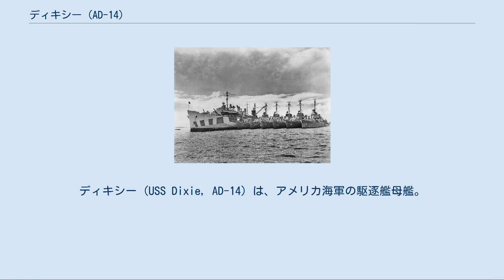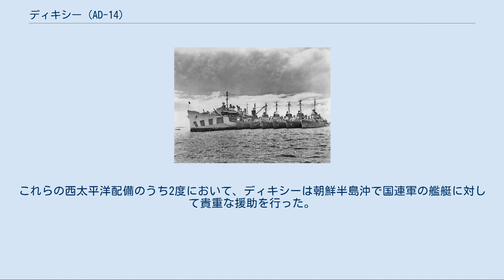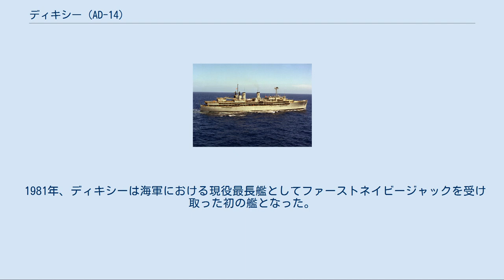ディキシー (AD-14)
ディキシー (USS Dixie, AD-14) は、アメリカ海軍の駆逐艦母艦。
ディキシー級駆逐艦母艦のネームシップ。
 ディキシーは1938年3月17日にニュージャージー州カムデンのニューヨーク造船所で起工する。
1939年5月27日にA・C・ピケンズによって進水し、1940年4月25日に艦長G・H・バーム少佐の指揮下就役する。
 就役後は1940年6月20日にバージニア州ノーフォークを出航し真珠湾に向かい、10月まで戦闘艦隊に所属する駆逐艦の支援に従事する。
その後西海岸に向かい、カリフォルニア州サンディエゴで同様の任務を行った。
日本軍が1941年12月7日に真珠湾攻撃を行ったとき、ディキシーはメア・アイランド海軍造船所でオーバーホールの途中であり、急遽実戦に向けての準備を行った。
1942年3月に真珠湾に戻り、11月まで駆逐艦を初めとする艦隊の艦艇に対して支援を行った。
 アレン・M・サムナー級駆逐艦6隻とレイテ島で、1945年 ディキシーはヌメアとエスピリトゥサント島の間を行き来して、1942年11月から1944年3月までソロモン諸島で支援活動を行う。
その後はハットホーン・サウンドを拠点として活動した。
9月にウルシー環礁の巨大な艦隊泊地に到着し、1945年2月までそこで活動する。
続いてレイテ島のサンペドロ湾で支援活動を行い、戦争の終了までそこに留まった。
戦後は沖縄および上海で占領任務に従事し、西海岸に帰還したのは1945年12月のことであった。
 1946年夏にディキシーはビキニ環礁に向けて出航し、そこで行われた核実験、クロスロード作戦に参加した。
1947年および49年には極東への巡航を行い、青島を拠点として中国沿岸で哨戒を行う駆逐艦の支援に従事した。
共産党軍が中国本土を制圧し、アメリカ軍艦艇が撤退しなければならなくなったとき、ディキシーは中国を離れた最後のアメリカ軍艦艇となった。
その後中国が門戸開放政策としてアメリカ海軍艦艇を受け入れ、レンツ (USS Rentz, FFG-46) 、リーヴス (USS Reeves, DLG-24) 、オルデンドルフ (USS Oldendorf, DD-972) の3隻が青島を訪れるまで37年の歳月が経過することとなった。
 韓国沖のディキシー、1950年 ディキシーは中国から離れると、香港でアメリカ領事館および臨時代理大使館としての役割を果たした。
その後は太平洋艦隊駆逐艦巡洋艦隊の司令官旗艦任務に従事しサンディエゴや佐世保、フィリピンのスービック湾での活動を交互に行った。
これらの西太平洋配備のうち2度において、ディキシーは朝鮮半島沖で国連軍の艦艇に対して貴重な援助を行った。
1959年および60年にはサンディエゴでの活動に加えて、極東で第7艦隊に対する支援を提供した。
 ディキシーは朝鮮戦争の戦功で5個の従軍星章を受章した。
 1981年、ディキシーは海軍における現役最長艦としてファーストネイビージャックを受け取った初の艦となった。
ディキシーは1982年6月15日に退役し、同日除籍された。